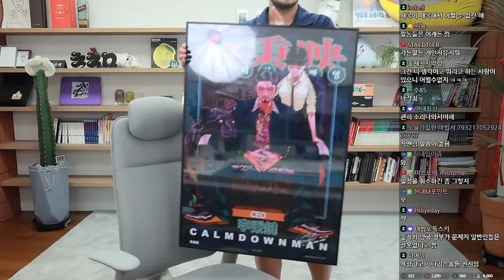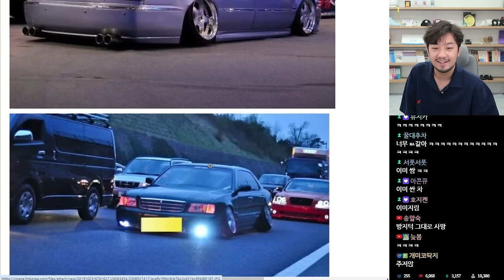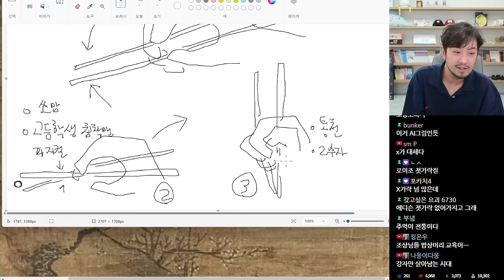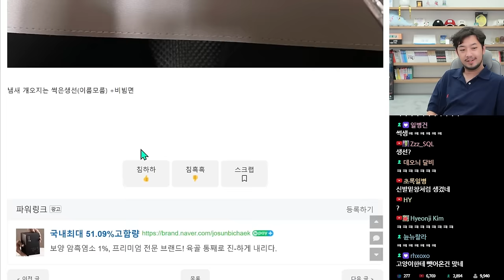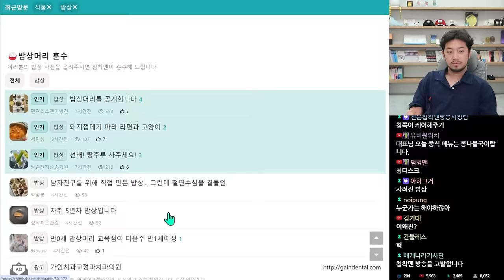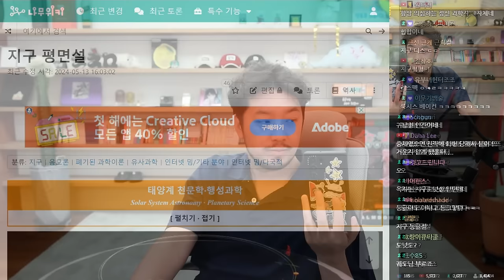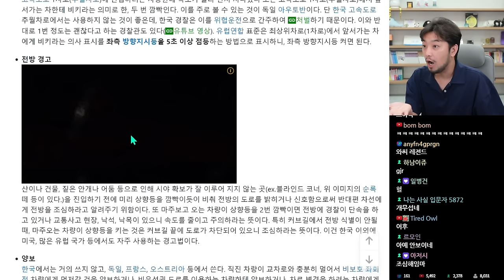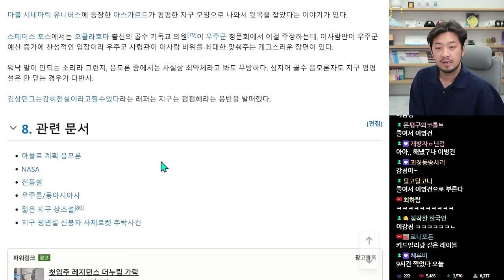2024년 05월 16일 | 근황, 시청자 밥상머리 훈수하기, 지구평평설에 대해 알아보자, 맥도날드 바오패밀리 버거 먹방